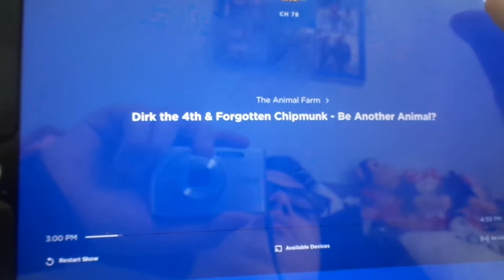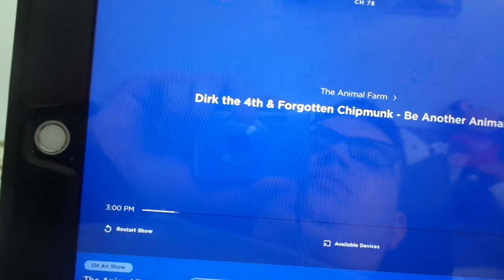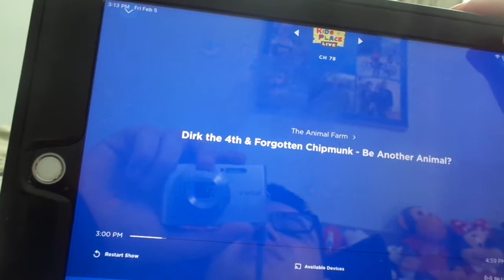Kenny Voice Track show Animal Farm Phone call